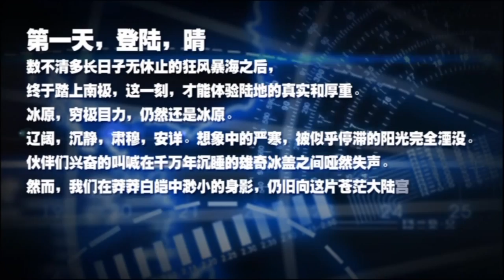PARADISE EXTREMES | Intro CGI by Composer David Fang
Composer: David Fang
Shanghai Theatre Academy
3D Projection Mapping
Antarctica Exploration

This product is protected by copyright and distributed under
licenses restricting copying, distribution and decompilation.